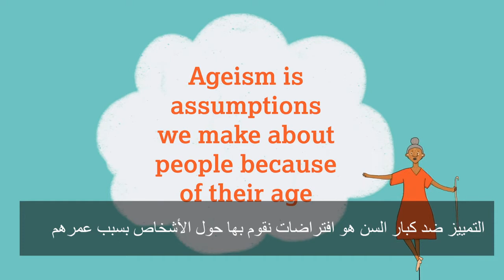Break free from ageism. See the whole picture. (Arabic)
Ageism is when assumptions about what happens in older age lead to prejudice, discrimination, and exclusion of older people in many areas of life. We need to break free from ageism!

Campaign with us to ensure that everyone knows how to recognise stereotyping and discrimination, and help us inspire others to take action to challenge it.

This video is also available in:
Burmese

We have seen decision-makers and media stereotype older people as frail and vulnerable. And we have seen many governments put age-based restrictions in place, which means these stereotypes are perpetuated.

As we grow older our lives do not become disposable. Older people are us. They are our family members, our caregivers, our workers and neighbours. We need decision-makers to listen to what older people have to say, and ensure they have equal access to prevention measures, support and services, wherever they live.